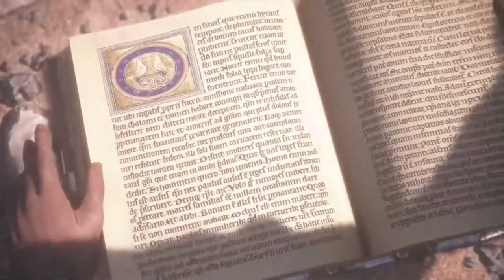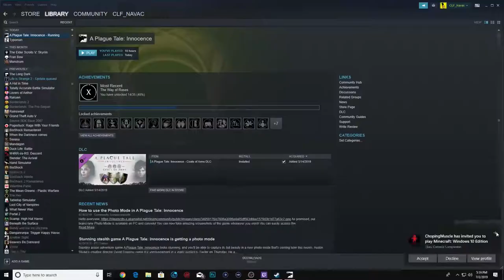A Plague Tale: Innocence - Part 19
Chapter 11: ALIVE

This is a game that follows the story of two siblings, Amicia and her younger brother Hugo, fighting to survive during the first phase of the Hundred Years' War and Black Death in France.

If you have any videos or ideas that you'd like for me to do or see, join our Discord server to do so, and to keep up to date when live streams are up so that we can all play a game together!